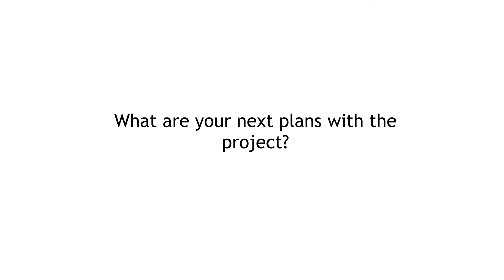MoleQL - Cross Motion hackathon 3rd prize team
Cross Motion Tallinn Conference and Hackathon, September 30 - October 1, 2016.